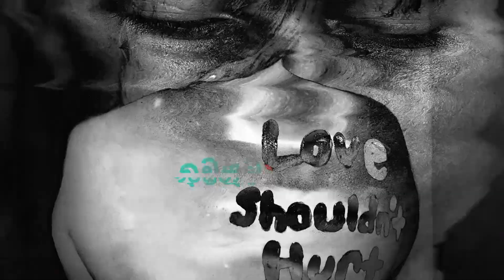වෘත්තීය සමිති ගෞරවනීය ජීවිතයක් වෙනුවෙන් පෙනී සිටිය යුතුයි I ඇන්ටන් මාකස්